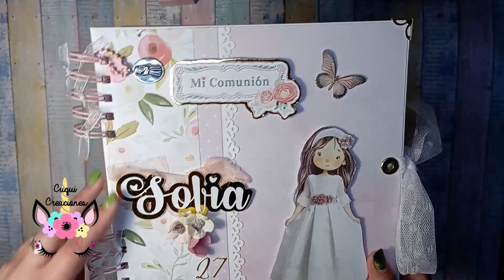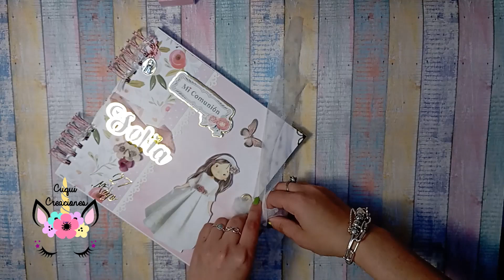Comunión Sofia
video del encargo para la comunión de Sofia. Que lleva el libro de fotos completo